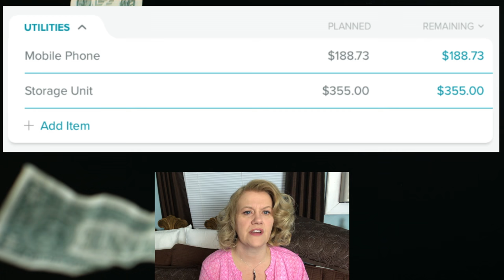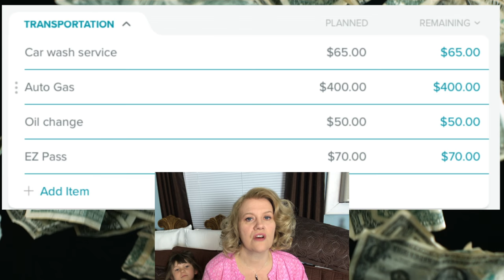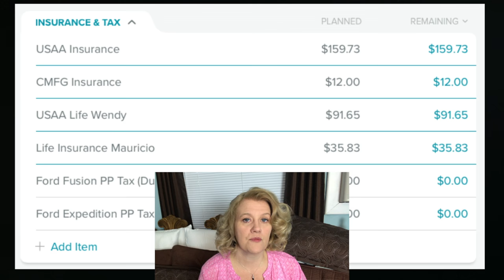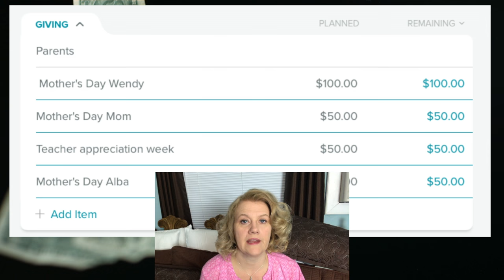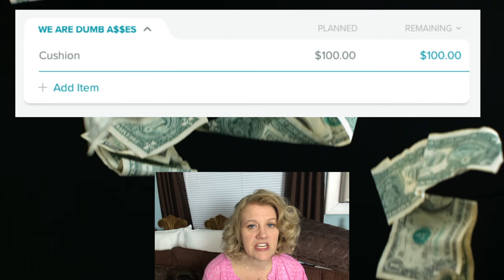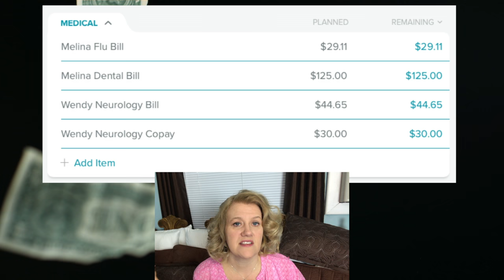May Budget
It's that time of the month again...BUDGET time.  In this video, I go over our May 2017 budget plan in detail, category by category. the good news is that we are making a big debt payment of close to $5000!  We are paying off debt seriously fast guys and it is 100% due to having a monthly budget plan.  No joke!  Dave Ramsey is the MAN!!!

Here is hoping that the  may 2017 budget is not full of surprises like the April budget was (oh wait, you have probably not seen that video yet because it comes out AFTER this one).  Our plan looks good so here is hoping *fingers crossed*.   It is always good to have a plan.  Heck, it is always good to have a budget too!  HAHAHAHA.  Have a great May 2017!

Earn $25 when you sign up for a Capital One 360 account that earns you interest every month: